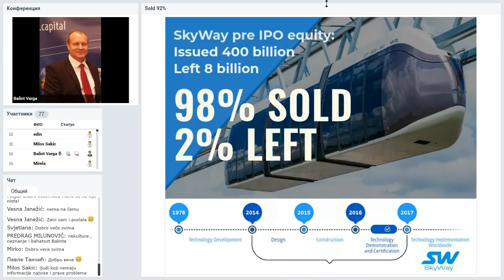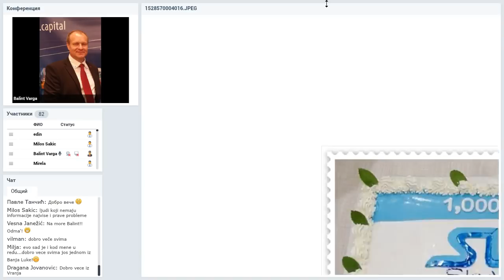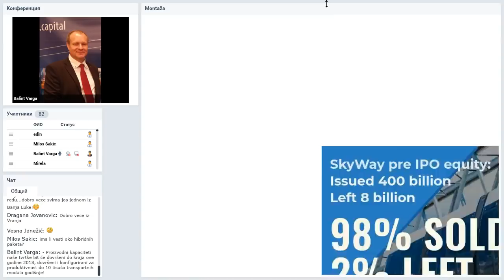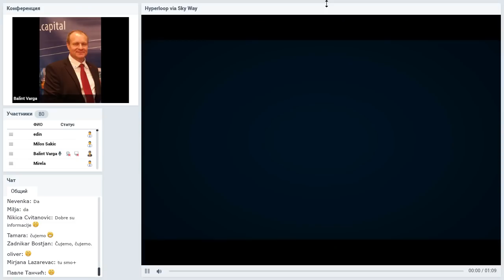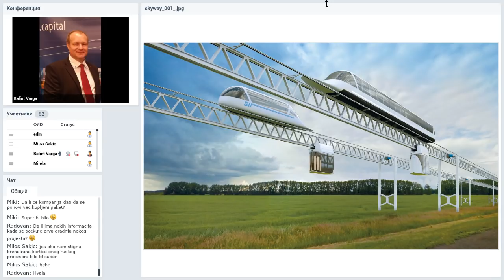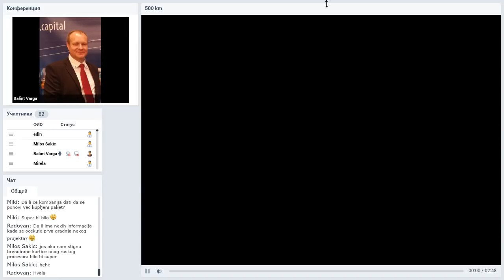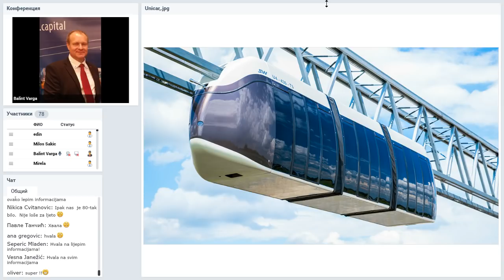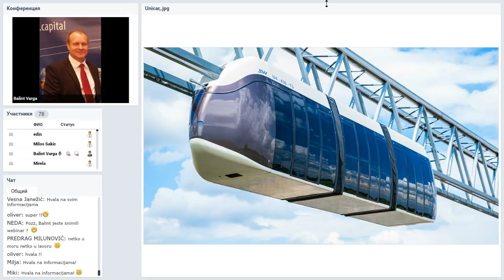Вебинар от 02.07.2018. SkyWay Projekt pojašnjenje i opće informacije. Хорватия.